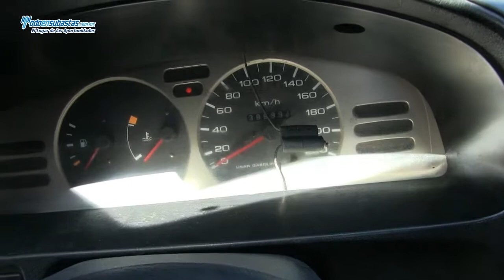Nissan / Tsuru GSI / 2012